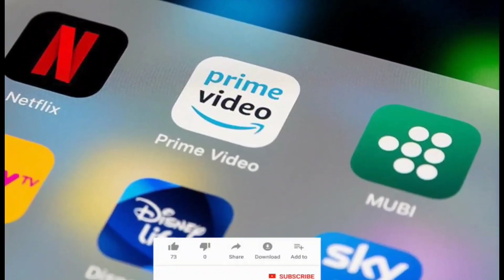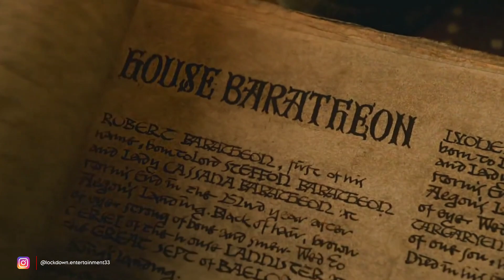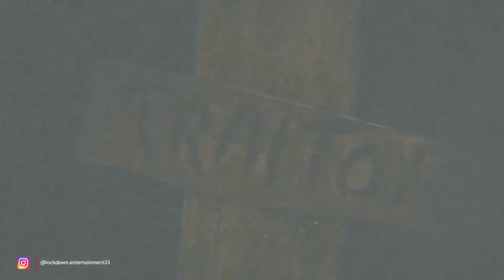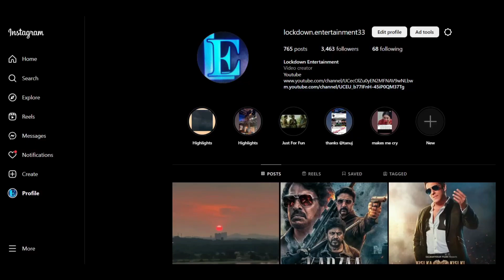Game Of Thrones Hindi Dubbed Release Date | Game Of Thrones Hindi Dubbed Trailer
game of thrones explained in hindi season 1 ep 9
game of thrones season 4 hindi dubbed release date
game of thrones download hindi telegram
game of thrones hindi me kaise dekhe
game of thrones hindi trailer
game of thrones season 3 explained in hindi

Berlinottreleasedate dasarahindiottreleasedate bheed bhediya ott release date jio cinema netflix amazon prime bholaa ott release date amazon prime bhediya vikram vedha jio cinema avatar 2 the way of water india ott release time avatar 2 full movie download hindi today released movies web series, lockdown entertainment, bnftv, Apr 2023 upcoming movies and web series trailer
Money heist 6 trailer
Money heist berlin release date
Berlin Money Heist Teaser Hindi
Berlin Kab aa rahi hai
Berlin Money heist hindi teaser trailer
ott release date hindi tamil telugu malayalam punjabi gujarati marathi ott release date hindi trailer
ant man 3 big dhamaka full movie in hindi voot select jio cinema ott ottreleasedate tamil telugu malayalam
pathan full movie download
hit 2 ott release date
gatta kusthi ott release date
thunivu hindi ott release date
banaras hindi ott release date
selfie movie download
megan hindi ott release date bhedia ott release  jio cinema vikram vedha ott release date
Antman ott release date
Best hindi web series Apr 2023
Best crime thriller movies Apr 2023
KGF Chapter 3 film Update
Salaar Movie
Salaar Trailer
Salaar Review
new web series movies trailer 2023 hindi dubbed update pushpa2 official trailer release date release time India Top 10 March upcoming web series and movies minnal murali part 2 season 2 update south indian hindi dubbed
upcoming March 2023 movies
upcoming web series March 2023
upcoming March 2023 kdrama
upcoming March 2023 movies bollywood
upcoming korean drama March 2023
upcoming Apr 2023 movies and web series
OTT Release Date Hindi Bhediya, vikram vedha Hindi Ott Release Date
may 2023 upcoming movie releases web series releases new web series trailer upcoming this week Netflix Disney Hotstar amazon prime sonyliv zee5 altbalaji
New web series trailer upcoming new hindi web series and movies Apr 2023
upcoming ott movies and web series in june 2023